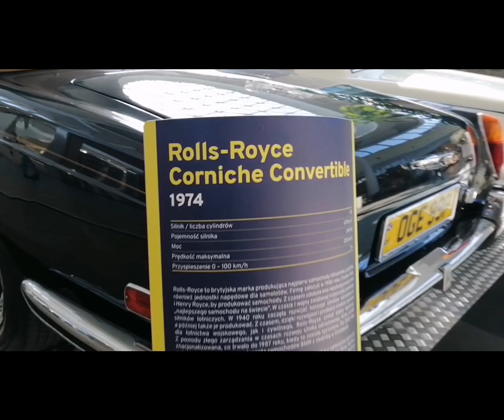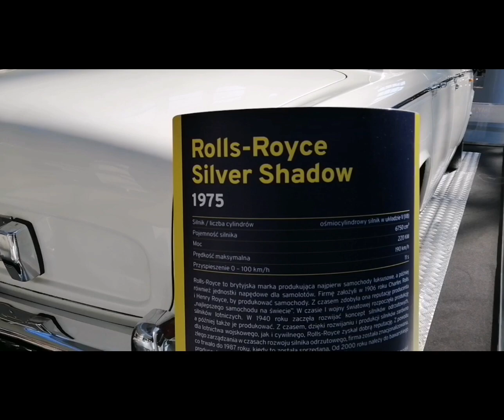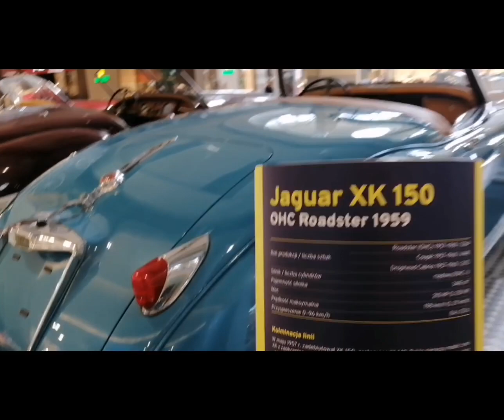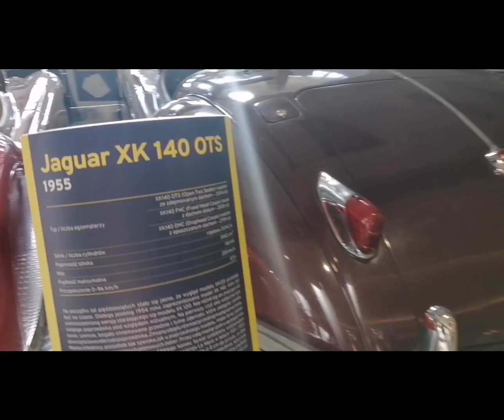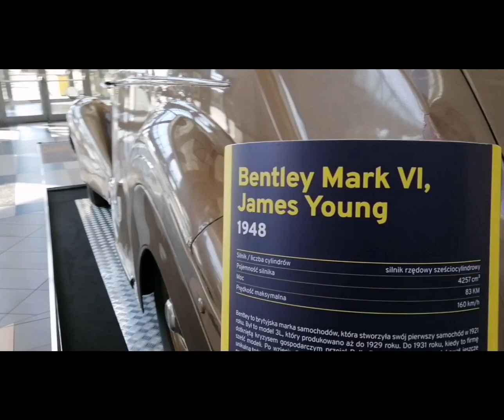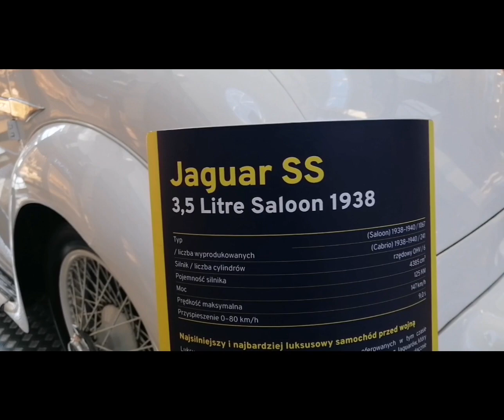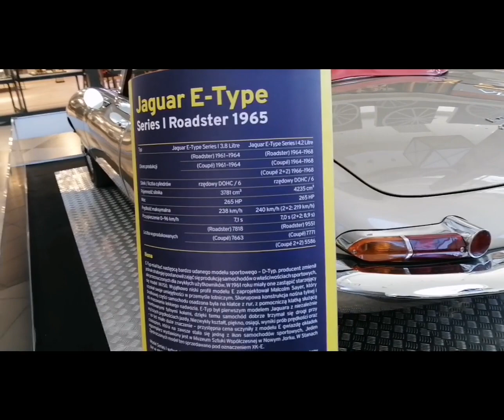Silesia Wystawa Motoklasyków Katowice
Wystawa pojazdów z Wielkiej Brytanii od 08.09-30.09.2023r w Silesia City Center w Katowicach